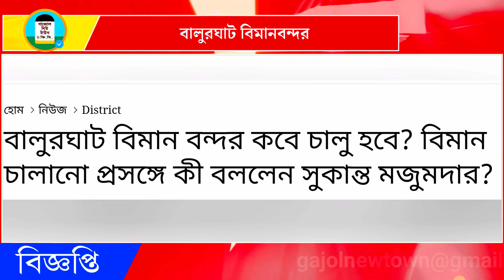কেন্দ্র রাজ্য টানাপোড়েনে বালুরঘাট বিমানবন্দর চালু অনিশ্চিত | Balurghat Airport Latest News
👉 Some Images, video clips that i used in this video is only for educational purpose and the credit of the clips goes to respect original owner of the clip For any type of changing in this video please contact